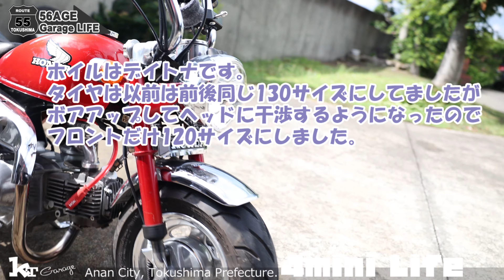【Q＆A】モンキー キタコ75ccハイカム ビックキャブ クラッチは純正で大丈夫か？ 質問にお答えします。徳島県でガレージライフ楽しんでいます。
56歳おっちゃんのガレージライフ
毎日楽しんでることをUPしています。
今日の動画は、視聴者様からの質問にお答えします。

写真はInstagram日々の行動はfacebookをほぼ毎日更新しています。

撮影機材
カメラ　Canon R6
レンズ　RF24-70mm F2.8 L IS USM
マイク　Comica BoomX-D2

【MUSIC】
 [DOVA-SYNDROME]
踵と口笛